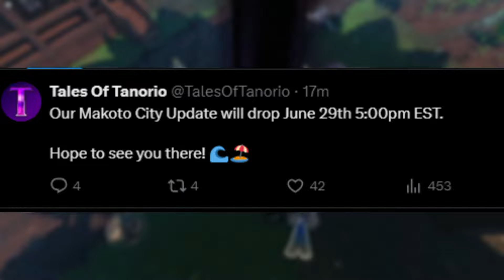Tales of Tanorio's MASSIVE Makoto City Update is RELEASING!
Playay
MegaAuri500
Marowakky
ThinkRun
h2oshayla
Foecoiz
Jairo Solis
Taco_cat2250
DinkyTheDoughnut

Tales of Tanorio is a Roblox MMO Creature Catching Game centered around collecting, battling, and trading creatures called "Tanorians" on this channel we post theorys, leaks, & guides and keep you up to date on all the latest Tanorian News!